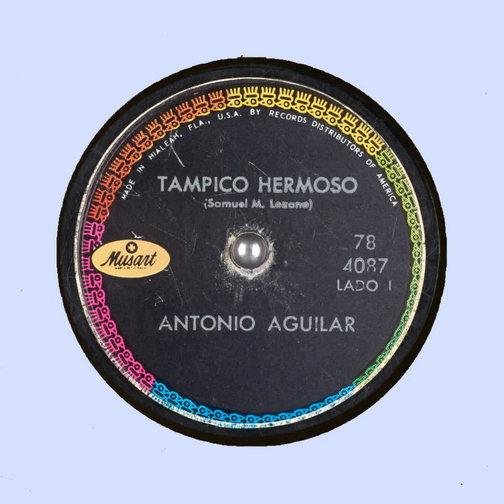Tampico Hermoso Antonio Aguilar